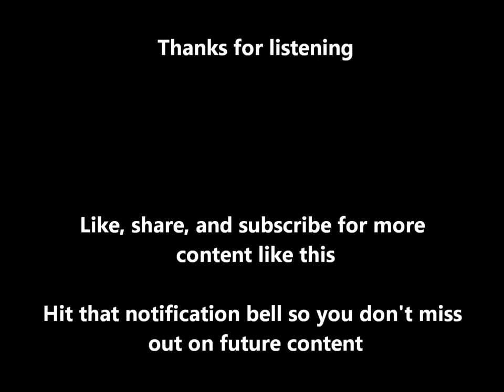Donkey Kong Country 3 GBA Water World Theme Remake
This is a song remake recorded, produced, and engineered by James Garrison Summers (JGS)

Ok so ever since I did my last GBA song remake for Stilt Village, many of you guys requested the Water world theme also from the GBA. Guys, I have to tell you , these GBA songs are absolutely amazing and epic. So mad I missed out. But time to really bring these bad boys to life! I might end up doing more. It's up to you ! Show love in the comments below

Do you want to hear more content like this? Then let me know.
I can only find that David Wise is the composer of the original DKC3 GBA Water World Theme